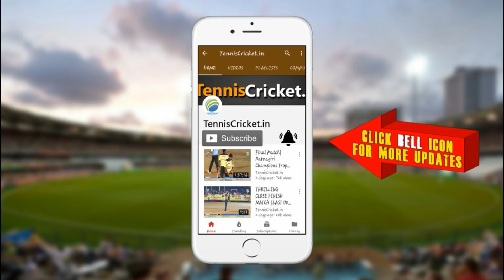Yogesh Penkar Batting 114 Runs | Kopara Group Frestival 2022